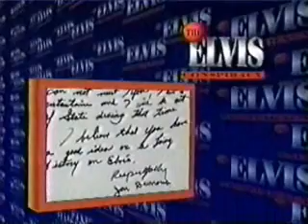Elvis Sighting #2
From 1992's Live Special: The Elvis Conspiracy, here is Elvis sighting #2.
Not as good as some of the others, but I wanted to put them all up.